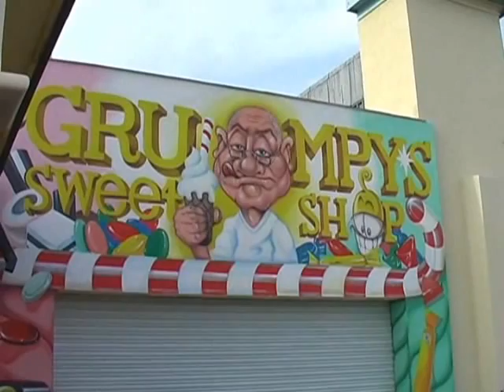Ffrith Leisure Bowling Open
More changes 10 pin bowling open, Quad bike track under construction